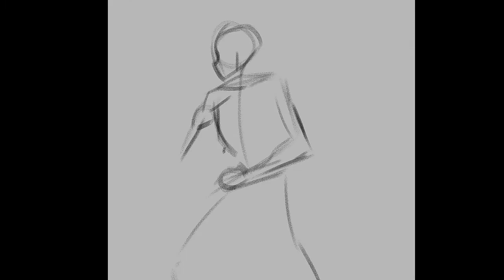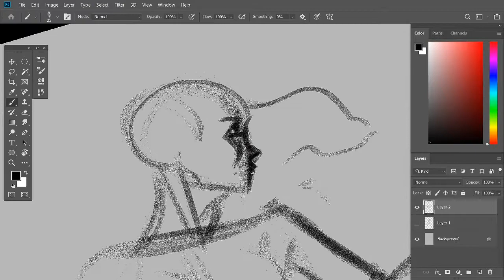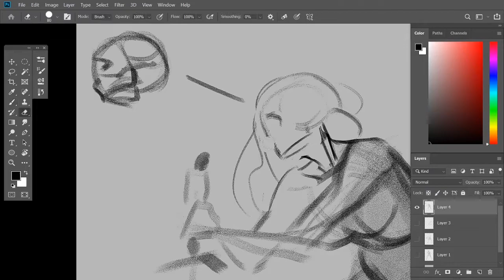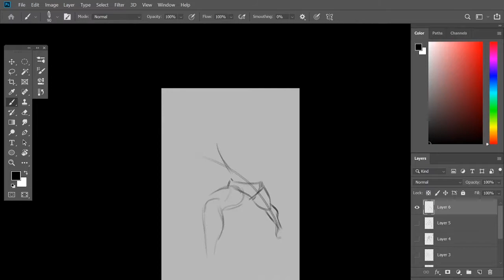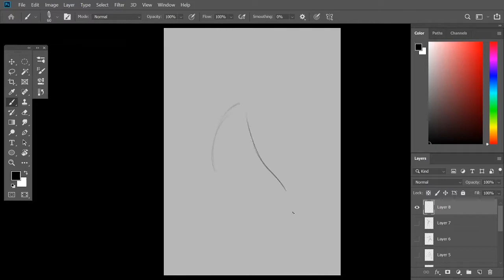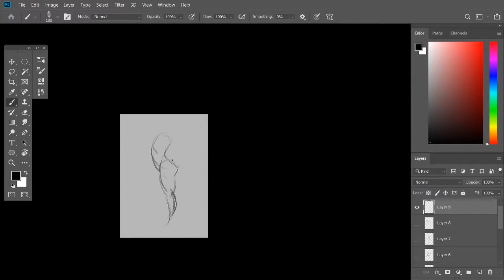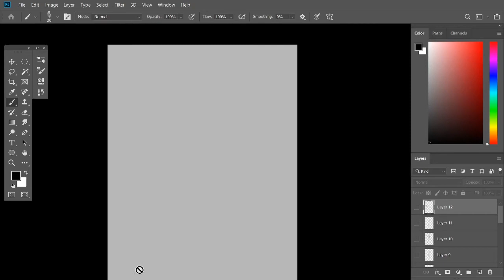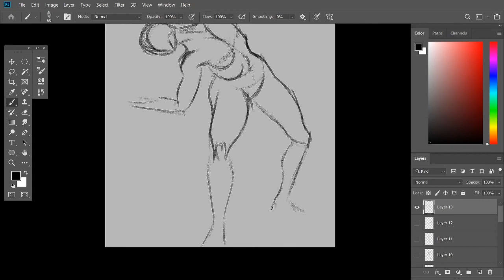HOW TO GESTURE DRAW: Reference Wednesday Dynamic Female Gestures Poses!!!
I hope you enjoy this quick time lapse video for reference Wednesday episode 1. I have taken inspiration from @AhmedAldoori series and have used GrafitStudio dynamic female gesture poses reference packs to practice my quick gestures which I struggle with. Here is how I go about breaking poses down.